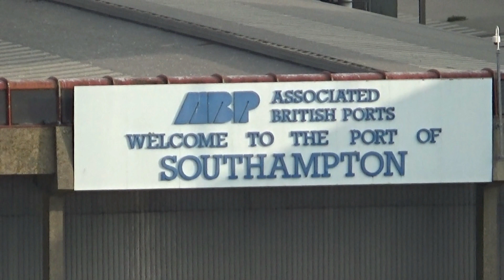Aida Prima - Einlaufen in Southampton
Aida Prima Einlauf 2017 in Southampton (England).